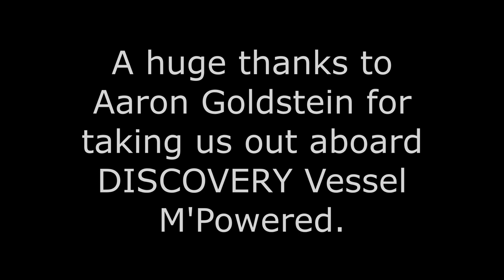Water Sampling in Biscayne Bay with RSMAS (June 11th, 2021)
On June 11th, 2021, The International SeaKeepers Society assisted the Rosenstiel School of Marine and Atmospheric Sciences in conducting field research in the waters of Biscayne Bay, FL aboard DISCOVERY Vessel M'Powered, a 24' Sailfish center console, owned and operated by SeaKeepers DISCOVERY member, Aaron Goldstein. Last year, SeaKeepers helped Professor Chris Langdon collect data such as temperature, pH, salinity, nutrients, chlorophyll and dissolved oxygen in response to the fish kill and algal blooms in the Bay. The goal of returning to the Bay now in May, June, and July is to establish a baseline before Aug/Sep when conditions are mostly likely to be conducive to a repeat of the events in 2020. The ultimate hope is that this data and trends seen from week to week will help predict another hypoxia event. If so, preventative measures can be taken to aerate the water so that we don’t see yet another massive loss of life in the Bay. This was the third outing of the season; updates coming soon on what the data has been showing.